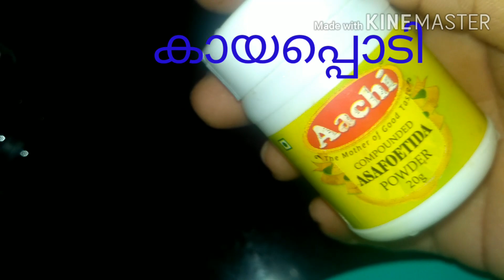കൊതിയൂറും അമ്പഴങ്ങ ഉപ്പിലിട്ടത് /Ambazhanga uppilittathu in Kerala style